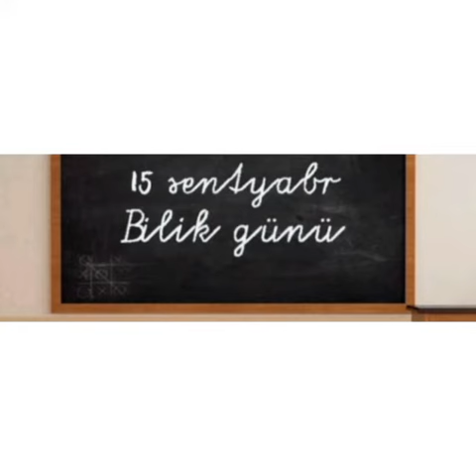15 Sentyabr-Bilik günü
Mingəçevir şəhər A.Şaiq adına 8 nömrəli kitabxana filialı 15-Sentyabr Bilik günü münasibətilə "Elm həyatın güzgüsüdür" mövzusunda videoçarx  hazırlayıb.